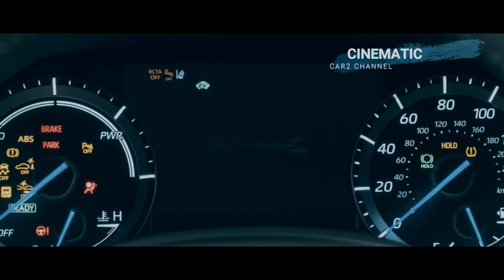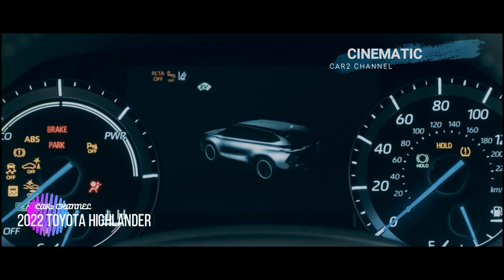2022 Toyota Highlander Bronze Design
2022 Toyota Highlander Bronze Design

music source.